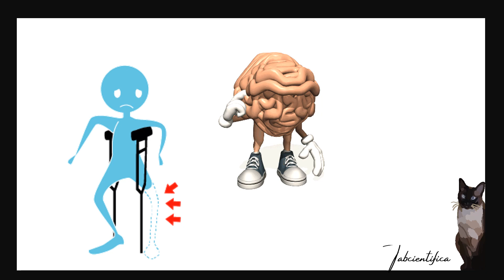¿Qué es el dolor del miembro fantasma?